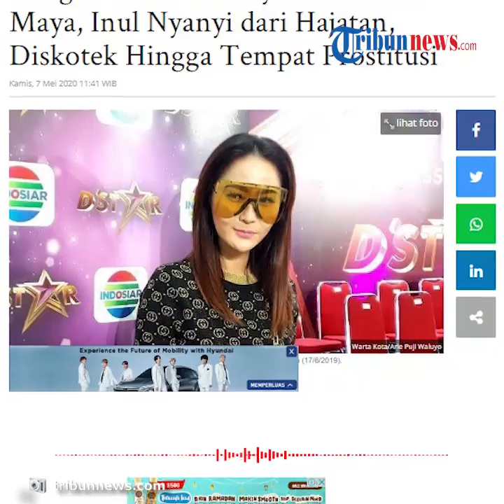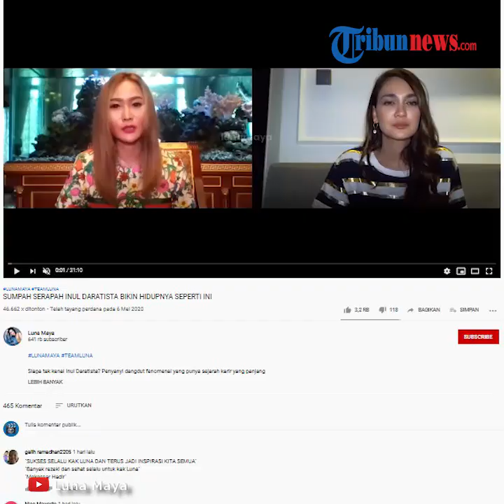Kepada Luna Maya, Inul Daratista Cerita Karier Nyanyi dari Hajatan hingga Tempat Prostitusi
TRIBUN-VIDEO.COM - Inul Daratista, pedangdut yang kini memiliki karier cerah dan harta melimpah, ternyata tak secara instan ia dapatkan.

Kepada Luna Maya, Inul bercerita bahwa ia pernah bernyanyi dari desa ke desa, di hajatan, diskotek, hingga tempat prostistusi pernah ia lakukan.

Dikutip dari Tribun Seleb, Inul mengaku ia merintis kariernya dari nol.

Melalui Youtube milik Luna Maya pada Rabu (6/5/2020), Inul bercerita memulai perjalanan menyanyi dari desa ke desa, cafe, hingga tempat prostitusi.

Meski dirasa sulit, namun proses itu yang Inul sebut berhasil membuat kualitas Inul Daratista diakui musik dangdut saat ini.

Inul pun memetik hikmah atas semua yang dia pernah lalui untuk menjadi seorang penyanyi dangdut profesional.

Dia pun merasa belum tentu ada penyanyi lagi yang mampu melewati masa sulit seperti yang telah Inul Daratista lewati.

Bahkan diketahui, 17 tahun silam, Inul pernah berseteru dengan raja dangdut Rhoma Irama.

Meski kesal, Inul Daratista berterima kasih menjadi motivasi Inul untuk menjadi dirinya yang sekarang.

Saat itu, Inul Daratista yang dikenal karena goyang ngebornya dianggap oleh Rhoma Irama membawa musik dangdut kembali ke titik rendah.

Sempat berdamai, rupanya ucapan Rhoma Irama kala itu membuat Inul mengucap sumpah serapah, tapi juga sekaligus berterima kasih.

Sumpah Inul yakni ingin memperlihatkan kepada raja dangdut bahwa suatu saat nanti Inul akan berubah.

Dan benar saja, karena semangat pembuktian itu, ia bisa bertahan di musik dangdut hingga saat ini.

Melalui semangatnya itu pula, ia juga ingin membuat citra dangdut terangkat menjadi lebih elegan.

Kini, musik dangdut semakin mudah diterima, bukan hanya sebagai pertunjukan di acara kampung, tapi juga sampai ke acara besar.

(Tribun-Video.com/Anya Maharani)
Artikel ini telah tayang di Tribunnews.com dengan judul Bongkar Masa Lalunya Pada Luna Maya, Inul Nyanyi dari Hajatan, Diskotek Hingga Tempat Prostitusi,